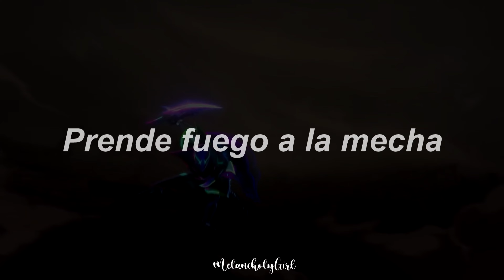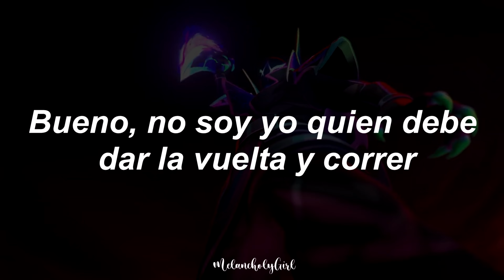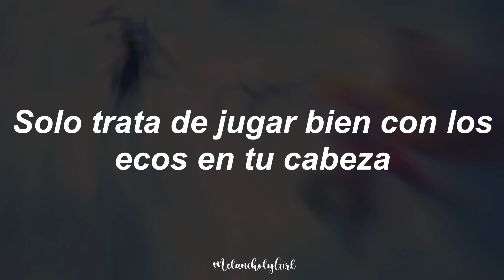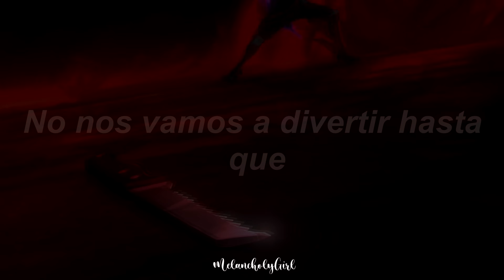League Of Legends: Fire to the Fuse - CINEMÁTICA - (Ft. Jackson Wang) // sub.español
OMG, adoro mucho cuando las cinematicas conllevan las canciones. Cuadran perfectamente, es un poco triste que nuestra empresa multimillonaria favorita ya no lo haga muy seguido con los tráilers de skins. (?